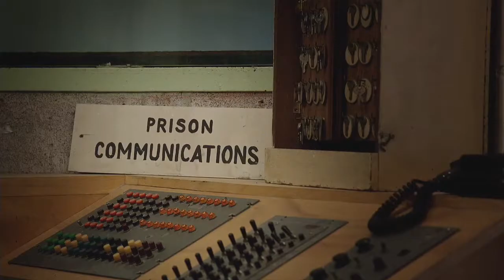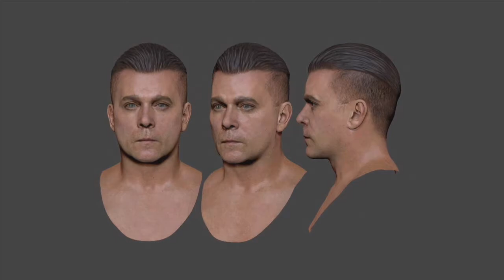Mob Of The Dead: Exclusive Xbox Preview [Uprising DLC]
OPEN ME

Premiered after the CoD Championships on Xbox.